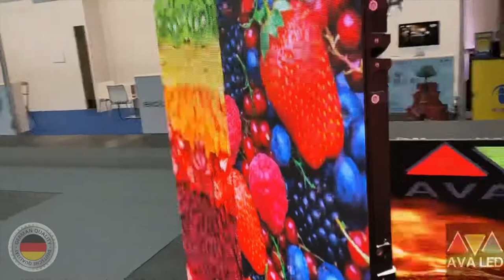Ava Led TK-PRO-IP Series Led Poster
General Features

P1,86 to P4 indoor Led Poster Series

Poster Series LED Signage that delivers truly captivating content in any indoor environment.
Advanced High Brightness Black technology,
Advanced High Refresh Rate,
Fast installation of panel to Light Frame,
Just Signal person to install/uninstall, savin labor cost
Die-Casting Magnesim frame design.
All Front Services
Light Weight
Faster Cooling
Advenced and safety Lock
Nova Star Controller
indoor Space Black
Mechanical / assembly features:
No noise, lower power consumption, good heat dissipation.
Hot swapping of the back panel to replace PSU & electronics
Fly bar for both hanging and ground stacking
Corner protection for safe transport in case
Components/Electronic features:
Preminum components​
Black mask for superior contrast and rentability
Standart - Pro 16 Bit / Plus 18 bit+ greyscale (4x high than market average)
Rotation function enabled
IP powerCon in/out
IP dataCon in/out
CE, EMC, LVD approved